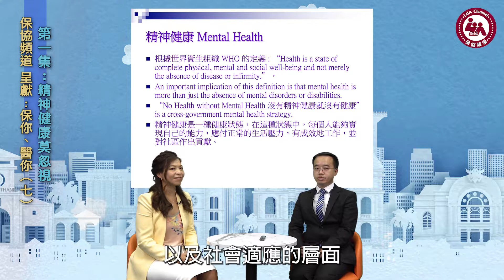保協頻道 呈獻：保你、醫你 (七) 第一集：精神健康莫忽視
作為保險中介人，要掌握最新醫學資訊，裝備自己，為客戶提供更多元化和專業的服務。

節目「保你、醫你」帶你由頭到腳了解最新醫學資訊及消息。節目第七輯邀請精神科專科醫生 – 林震醫生由淺入深分享都市人常見精神科疾病。第一集林醫生會教大家了解何謂心理健康和常見精神科疾病種類，還有病情惡化的健康風險，請大家密切留意！

第一集： 精神健康莫忽視
播放日期：12月7日起 (逢星期三)
播放時間：下午3:30
節目主持：Venus Lo – 保協 永久會員
節目嘉賓：林震醫生 (精神科專科醫生)